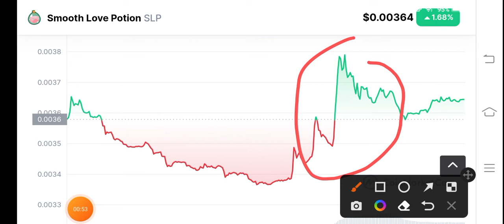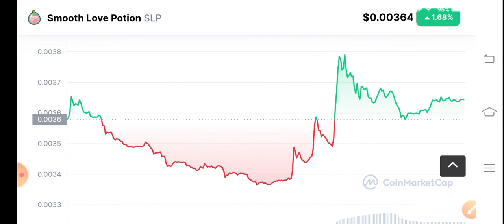SLP Holders Must Watch! Smooth love potion Price Prediction! SLP News Today